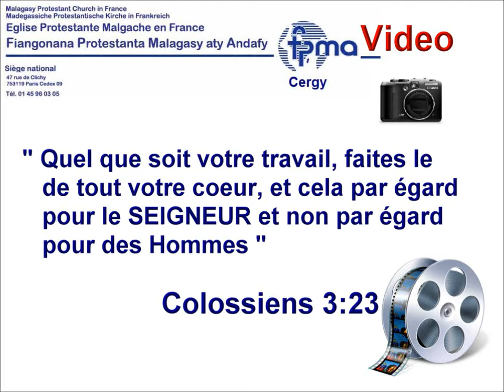Fetinny Taranaka part #9 -Hallelujah